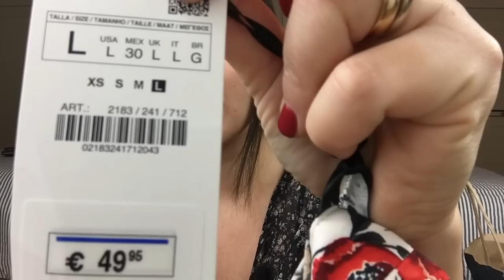Haul SALDI invernali 2018!FINALMENTE!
Haul saldi invernali , finalmente!!!
Per lo più sono cosa di Zara ma anche qualcosa di Tezenis.

Clicca sulla campanella  per non perdere i video :

?sub_confirmation=1

♥ Seguimi ♥

Un milione di bacini!